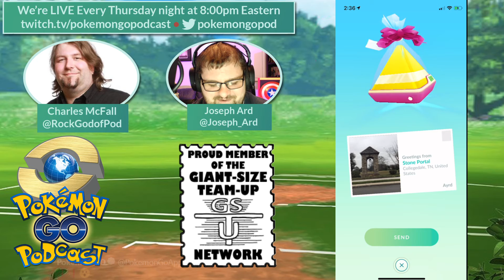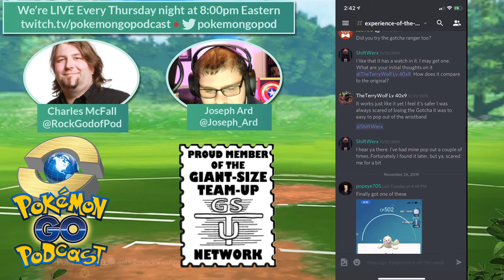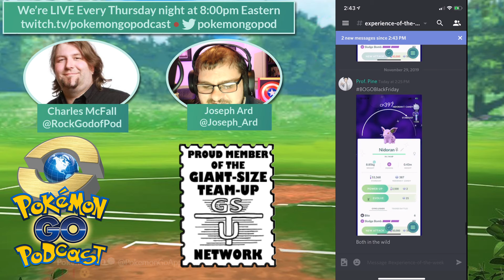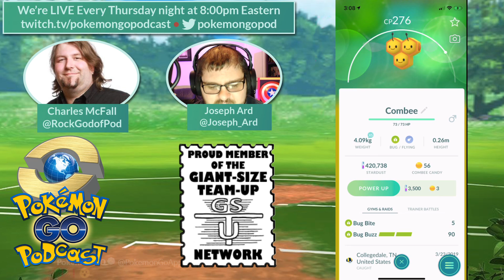Pokémon GO Podcast Ep 175 – “Charles Is Literally Dialing It In”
Welcome to Pokémon GO Podcast! Charles has made his debut return from a car?!? He is literally dialing it in! Joe is still our stalwart host providing some much needed consistency to this show. The boys attempt a call-in show, but no one called in. That said, we did get some new listeners debuting in the Twitch chat! This week we talked about the December community day some more and a bit more about how to beat the team rocket leaders. All of that incredible content, and of course YOUR feedback and comments!

Thanks to our awesome Patrons we will keep producing and improving the Pokémon GO Podcast. With your help everyone “catch ‘em all,” and you can start by going and growing your community! We thank you all, for your support, and we hope you can help us serve you better as the show continues to grow and evolve.

Thanks to ALL of our awesome listeners, especially our Patrons.  Due to their generous Patronage, we will continue building this great community!